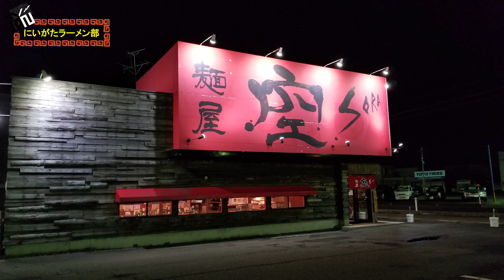【新潟 ラーメン】麵屋空の味噌ラーメンは深い【mk-2の新潟ラーメン部】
▼麺屋 空▼

AKB48 55th Single「ジワるDAYS」

曲素材提供
DOVA-SYNDROM
MusicNote（ミュージックノート）
効果音ラボ
魔王魂